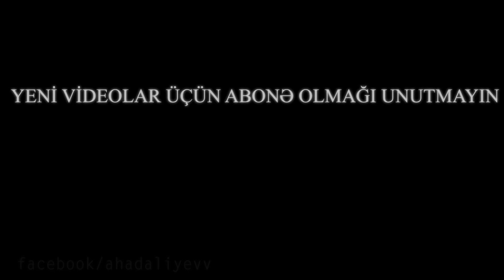Dünyanın ən şanslı və ən şanssız adamı (İNANMAYACAQSINIZ)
Salam dostlar mən Əhəd. Youtube kanalımda birbirindən maraqlı videolar,məlumatlar hazırlayıram.Ümumiyyətlə həftədə ən azı 2 video yükləyirəm. Əyləncə dolu kanalımdaki videolarımı qaçırmamaq üçün abunə olmağı unutmayın!

Videonu bəyənərək öz dəstəyinizi göstərə bilərsiniz.

Bəyənməyi və paylaşmağı unutmayın dostlar !

Hər həftənin çərşənbə axşamı  15:15 də yeni video paylaşıram.

Bu gün hazırladığım videoda sizlərə "Dünyanın ən şanslı və ən şanssız adamı (İNANMAYACAQSINIZ)"  videosunu paylaşacam.Videonu bəyənməyi və rəy yazmağı unutmayın